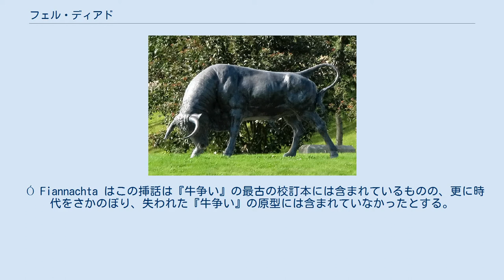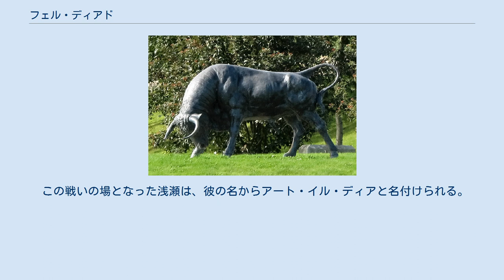フェル・ディアド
『フェルディアとクーフーリン』像。
1998年、Ann Meldon Hugh作。
 二人の決闘が行われたラウス県アーディーにて。
 アート・ イル・ ディアド イルス・ ドウナン ムレスキ フェル・ディアドゆかりの地 フェル・ディアド（アイルランド語: Fer Diad）は、アルスター物語群の『クーリーの牛争い』に登場する戦士。
フェル・ディア、フェルディアド、フェルディアなどとも。
 イルス・ドウナンのフィル・ドーナン族の出であり、コナハトの王の一人ダワーンの息子。
 かつての里子兄弟であるクー・フーリンとは固い友情で結ばれていたが、メイヴの姦計によって二人は決闘することになり、肛門に槍を刺されて命を落とす。
 『フェル・ディアドとの戦い』は『クーリーの牛争い』(以後『牛争い』)の中盤の山場であり、『牛争い』の中で最も良く知られている挿話でもある。
 Ó Fiannachta はこの挿話は『牛争い』の最古の校訂本には含まれているものの、更に時代をさかのぼり、失われた『牛争い』の原型には含まれていなかったとする。
彼によれば『フェル・ディアドとの戦い』は、少なくとも現存する形になったのは『牛争い』が書き止められた後の事であり、その内容には『牛争い』のモチーフが大いに借用されている。
 後に『フェル・ディアドとの戦い』がモチーフの借用元である『牛争い』に取り込まれたことによって、 極めて似通った粗筋を持つ『フェル・ディアドとの戦い』と『ローホ・マク・エモニシュの最期』が共に『牛争い』の中で語られることになる。
一見奇妙にも思えるが、『牛争い』を時系列の順に整理された叙事詩的文学ではなく種本もしくは資料集として編纂されたものとする説を援用すれば不自然とも言えない。
 フェル・ディアドとクー・フーリンは同時期にスカータハに師事する兄弟弟子の関係にあった。
 フェル・ディアドは年下のクー・フーリンをまるで自分の小間使いのように扱っていたが、クー・フーリンの側も特にそれを問題とせず、両者の関係は極めて良好であった。
二人は寝食を共にし、常に連れ立って行動していた。
 とは言え、幼いクー・フーリンは戦士としてフェル・ディアドの後塵を拝していたわけではなかった。
フェル・ディアドとクー・フーリンはゲルマーン・ガルヴクラスとの戦いに参加したが、この戦いでフェル・ディアドは敵に剣を奪われるという失態を犯す。
彼の苦境にクー・フーリンは百人もの敵兵を殺し、奪われた剣を取り戻した。
戦いの後、フェル・ディアドらはスカータハの給仕係の家で泊まることになったが、フェル・ディアドは給仕係に扉の外へ放り投げられてしまった。
この無礼に対し、クー・フーリンはその場で給仕係を殺して報いた。
後のフェル・ディアドはこうしたクー・フーリンの恐ろしさを少年時代の曖昧な記憶として半ば忘れ去ってしまい、彼の実力を低く見積もっていた。
これが彼らの対決の遠因となる。
 ドン・クアルンゲの像 二人の修業時代から10年後。
アイルランド上王の娘でありコナハトの女王メイヴが夫への虚栄心から褐牛「ドン・クアルンゲ」を欲して引き起こした「クーリーの牛争い」は、 アイルランドをメイヴ率いる連合軍とアルスターの二つに割った大戦争となり、コナハトのフェル・ディアドとアルスターのクー・フーリンも敵味方に分かれる事となった。
 勇猛果敢な戦士団を抱え本来なら連合軍に引けを取ることはないアルスターであったが、折り悪くこの戦争が起きたのは彼らがヴァハの呪いを受ける時期であり、その戦闘能力をことごとく失っていた。
 アルスターの戦士の中でただ一人この呪いの影響を受けないクー・フーリンは同胞の呪いが解けるまでの間、略奪を繰り返すアイルランド連合軍に一人きりで対抗する必要があった。
彼は罠を仕掛け、投石器で狙撃を行い、野営地に夜襲を敢行し、連合軍から1日あたり百人もの戦死者を出した。
彼が殺したのは基本的には殺す価値があると認めた戦士たちであったが、逆に「殺す価値がある」と判断すれば戦闘員でなくとも容赦なく殺した。
誤射で侍女が殺されることもあった。
殺戮の手はメイヴらが遠征に連れていたペットにも及び、その中でも特にオコジョはメイヴの肩に乗って彼女に甘えている最中に投石器の狙撃を受けた。
 この惨状に連合軍はクー・フーリンとの休戦を模索し始めた。
休戦の条件をめぐって彼との調整が難航する中、コナハトの客将フェルグス・マク・ロイヒが「毎日連合軍は一人の戦士を出し、クー・フーリンと一騎打ちを行う」との条件を提言した。
フェ...